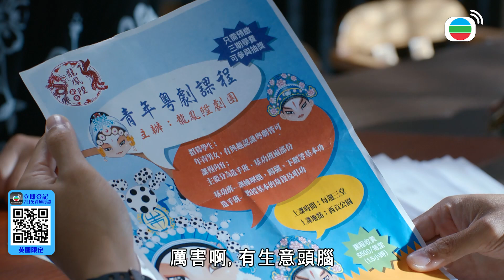靈戲逼人｜不是渡過難關！這是推入火坑！戲班毀在好友手上？！｜張振朗、龔嘉欣、阮浩棕、劉穎鏇、蔚雨芯、吳子冲｜港劇精華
[港劇精華]靈戲逼人(張振朗、龔嘉欣、阮浩棕、劉穎鏇、蔚雨芯、吳子冲)｜不是渡過難關！這是推入火坑！戲班毀在好友手上？！｜【靈戲逼人】完整清單

簡介：流行曲音樂人丁一駿(張振朗飾)，因捲入一場抄歌風波，決定搬到一條小村居住兼散心。豈料他在新屋中，打開一個舊衣箱，竟將一個不知自己死去的女鬼釋放出來！女鬼雲柳芳(龔嘉欣飾)本為90年代粵劇花旦，因一場火燭而喪命，她唯一希望是尋回當年的戀人，了卻心事才安心上路。為幫女鬼了結心願，一駿協助芳華尋找昔日愛人，並在相處過程中，互生情愫。